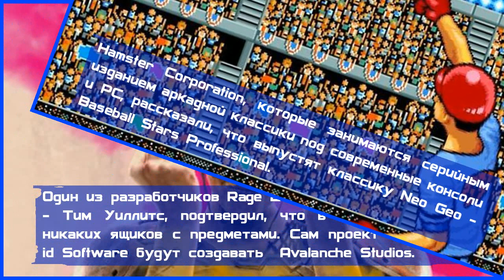Game News Week #18 (24)